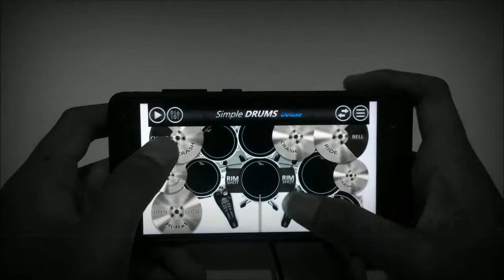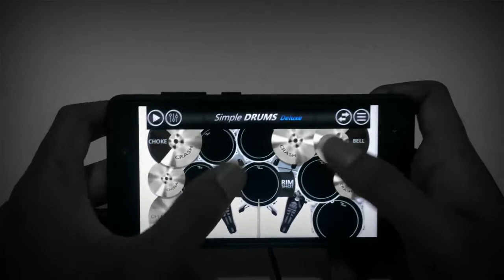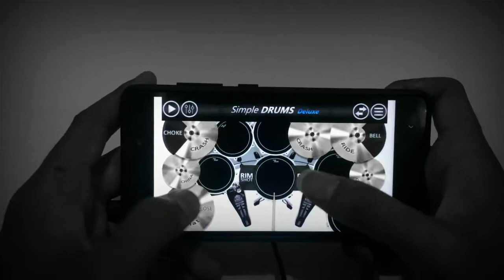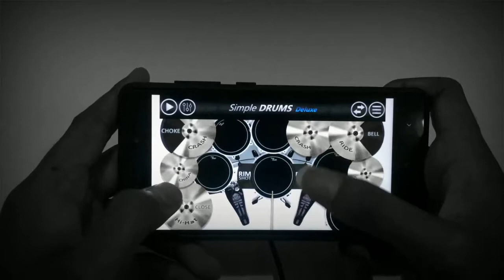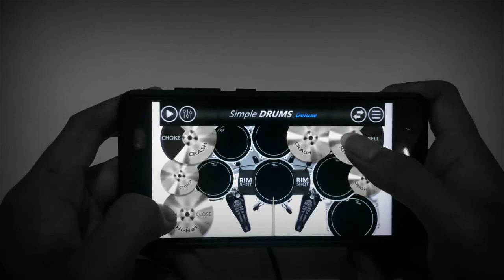coldplay - yellow cover drum (simple drum deluxe)